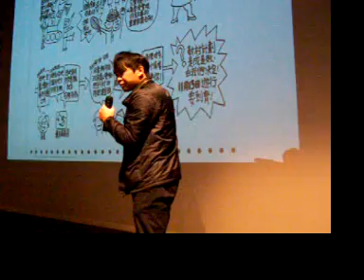Woodstock on Tsoi Yuen Chuen on 17 Nov 2010 @ HKSC